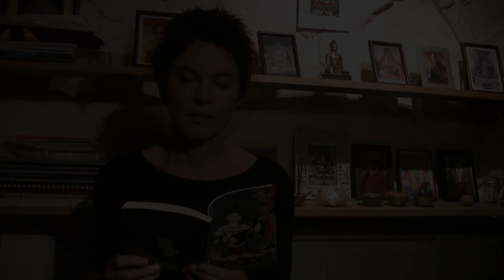'Walking On Air' - Emily Maguire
Singer-songwriter Emily Maguire reading her poem 'Walking On Air' from her new book 'Meditation Mind'.